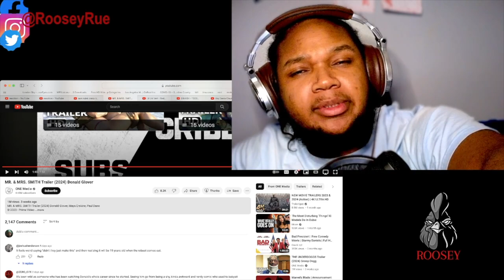MR. & MRS. SMITH Trailer (2024) Donald Glover REACTION